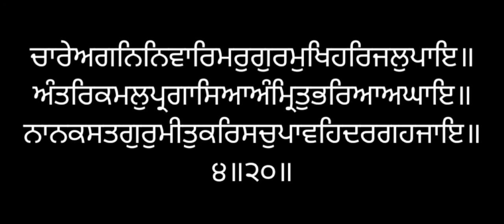Santhea Seva Ang 21 Sri Guru Granth Sahib Ji ਸੰਥਿਆ ਸੇਵਾ ਅੰਗ ੨੧ ਸ੍ਰੀ ਗੁਰੂ ਗ੍ਰੰਥ ਸਾਹਿਬ ਜੀ ਲੜੀਵਾਰ